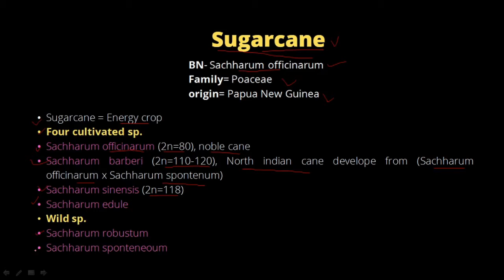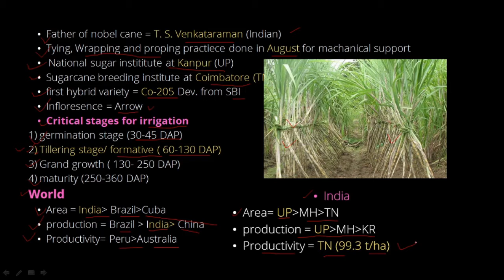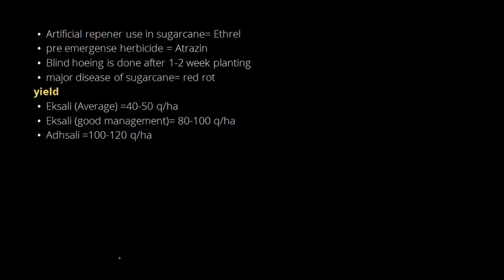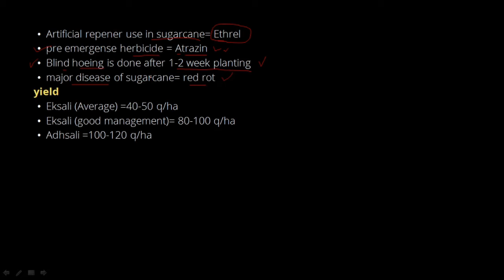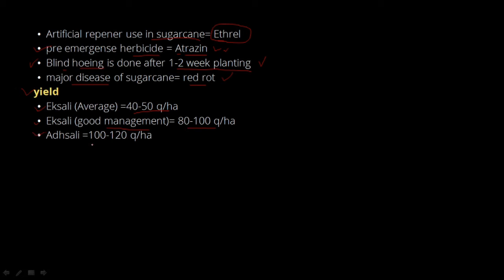Sugarcane Cultivation | Agil Exams | Agronomy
How To Cultivatio of sugarcan
MCQ About Sugarcane

complete sugarcane cultivation practies
to the point related tosugarcane crop
Agronomical crop # sugar crop
Agriculture Technology - SugarCane Cultivation - SugarCane Farming and Harvesting, processing

Sugarcane Seed Production | Sugarcane Planting Methods | Sugarcane Farming / Sugarcane Cultivation

गन्ने के बुवाई के 3 तरीक़े। Best Planting Methods for Sugarcane Farming।

Sugarcane Cultivation Methods | Sugarcane Farming in India | ETV UP Uttarakhand

Cultivation of Sugarcane ( गन्ने की खेती की संपूर्ण जानकारी )

प्राकृतिक गन्ने की कमाल खेती || Natural Sugarcane Farming Profit in india HINDI

Sugarcane farming in india - ganne ki kheti kaise karte hain - Sugarcane Farming - Hello Farmer

Sugarcane Cultivation Process in India | Village People working Faster than Machine | Wild Food